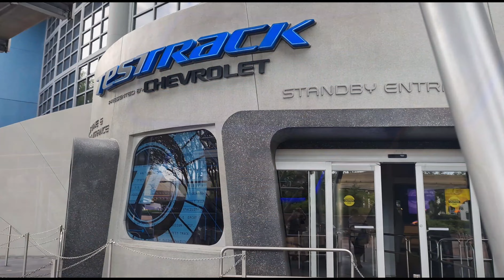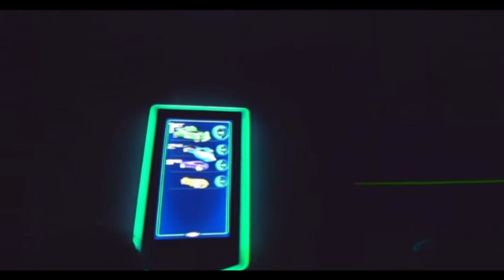Test Track by Chevrolet Epcot original Crash Test concept redesigned for a new DisneyWorld Audience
Car lovers and speed demons alike will love the awesome Test Track at Epcot. if you ever wondered what it would be like to drive on a Scalextric Track this is probably the closest you are going to get!!